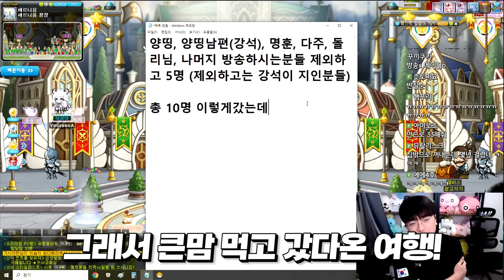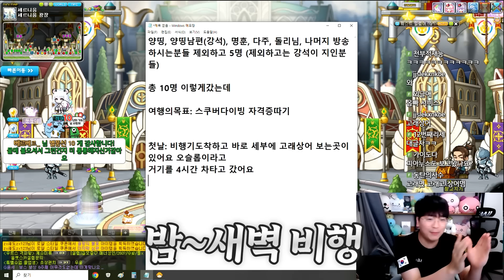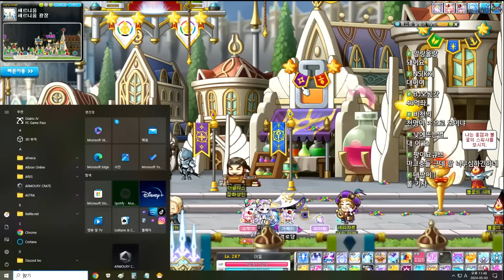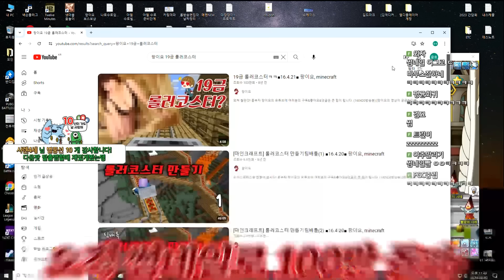방송 역사상 최장기 여행 다녀왔습니다! [팡이요, 메이플스토리]